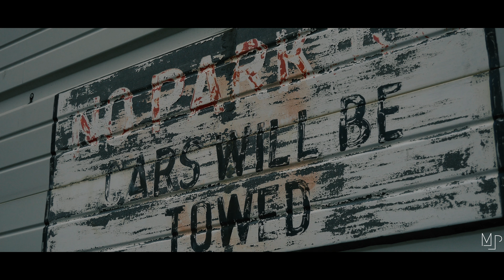ALEJANDRO'S HONDA S2K | 4K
Produced by MP Productions
Filming Equipment
+ Panasonic Lumnix G85 (Camera) .
+ IFlight G40 Plus (Gimbal)
+ Viltrox DC-50 (Monitor)

Photography Equipment
+ Sony Alpha SEL1855 E-mount 18-55mm F3.5-5.6 OSS Lens ( Lens)
+ Targus 67" Digital Camera/Camcorder Monopod
Song: pluto
Artist: memphis